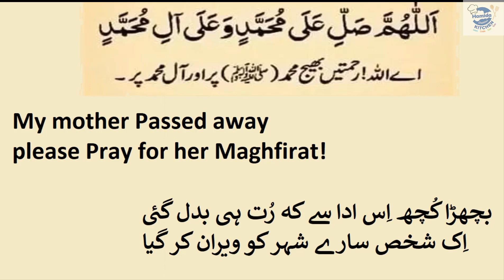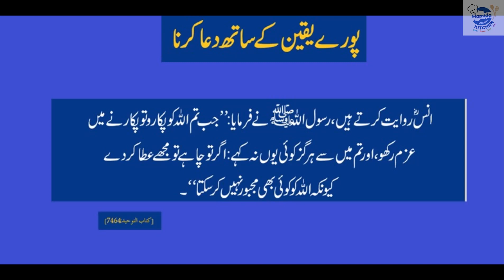Mooli ka Paratha | Moli k Parathy recipe |Paratha Recipe by Hamida Dehlvi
you will learn Mooli ka Paratha by Hamida Dehlvi.Parathay is very famous in Pakistan & India usually eat in breakfast.
this moli paratha recipe is spicy & yummy.